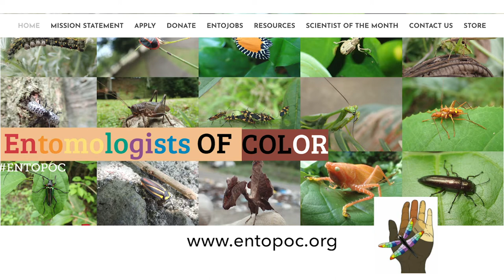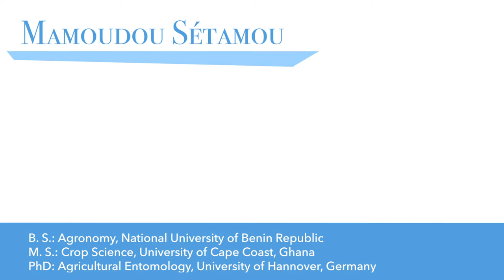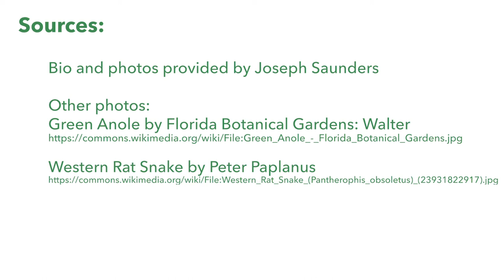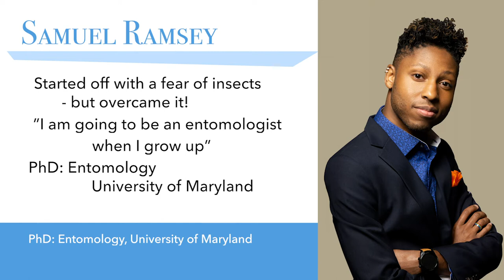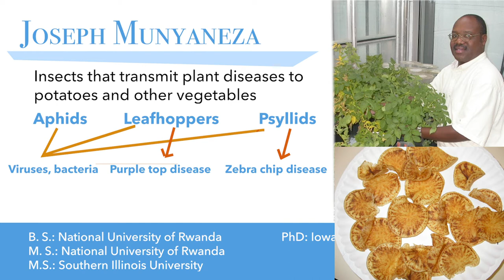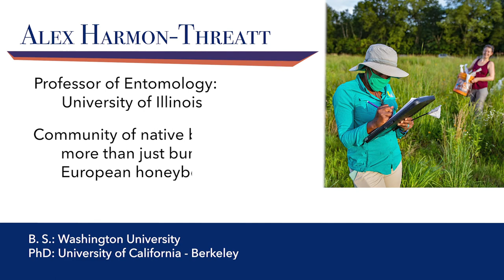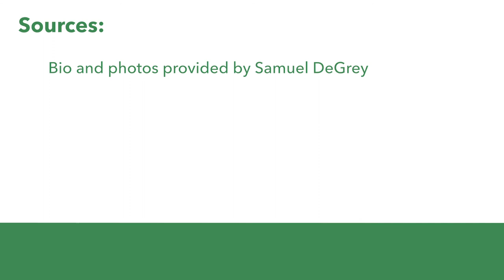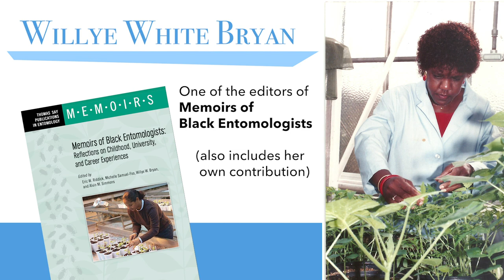Celebrating Black Entomologists: Contemporary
This video was made on behalf of Insect Ambassadors, an entomological outreach group run by graduate students of UW-Madison, for the virtual Science Saturday Black History Month event of the Wisconsin Institutes for DIscovery, Feb 20, 2020

Contemporary Entomologists - working in a wide variety of insect-related fields:
Dr. Jessica Ware
Dr. Jeurel Singleton
Dr. Mamoudou Sétamou
Joseph Saunders
Dr. Michelle Samuel-Foo
Dr. Samuel Ramsey
Kyla O'Hearn
Dr. Joe Munyaneza
Dr. Gloria Sanders McCutcheon
Dr. Alexandra Harmon-Threatt
Samuel DeGrey
Andrea Darby
Willye White Bryan
(order is reverse-alphabetical because, as an end-of-the-alphabet person, it's nice change things up sometimes)

Many thanks to the folks who provided their stories, photos, and wisdom! Credits are listed after each featured entomologist.

Presentation & sketches by JWhisenant